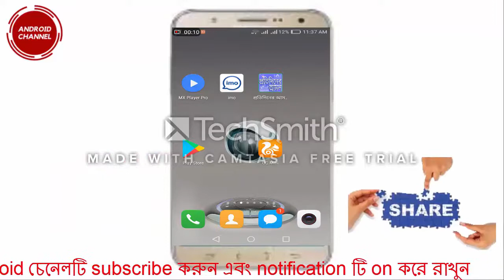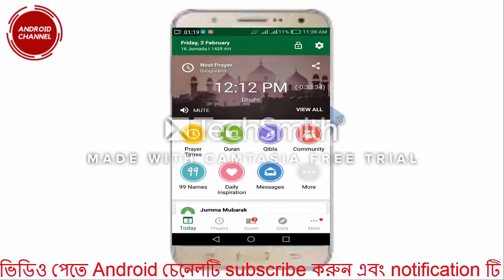মোবাইলে সঠিক সময়ে ৫ ওয়াও আযান শুনুন এই Apps টি দিয়ে ।.new tips.Android channe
মোবাইলে সঠিক সময়ে ৫ ওয়াও আযান শুনুন এই Apps টি দিয়ে ।Listen to the 5 WA Azan at the right time on mobile with these apps.new tips.Android channe